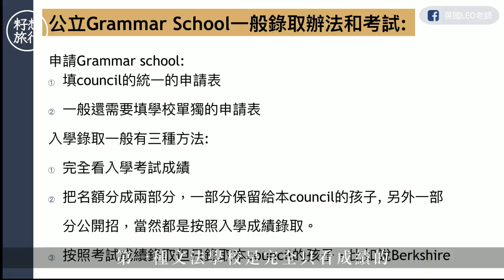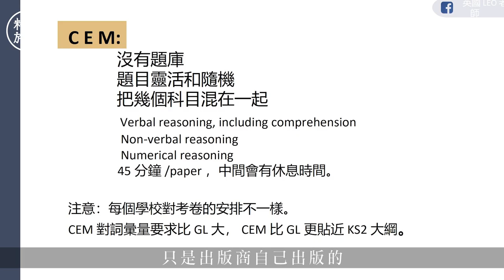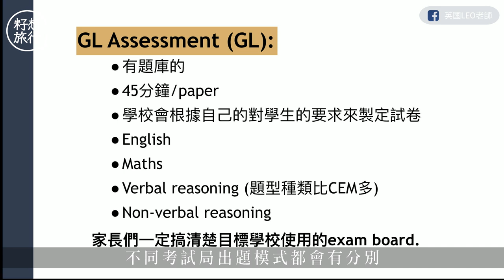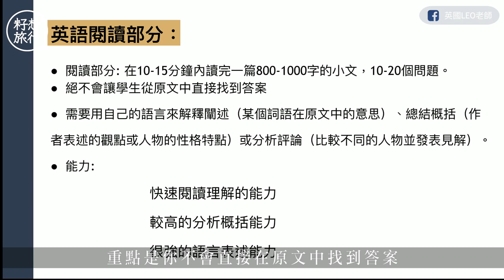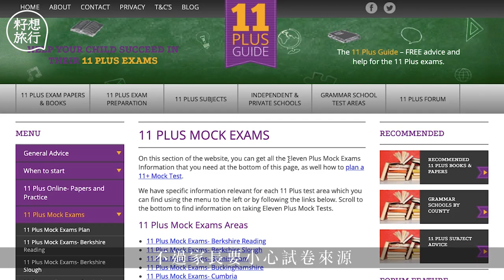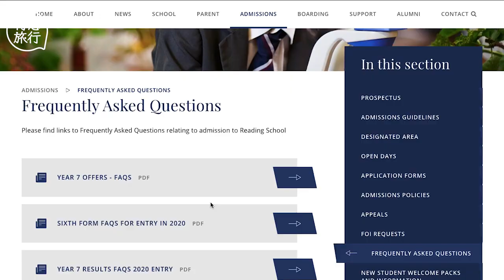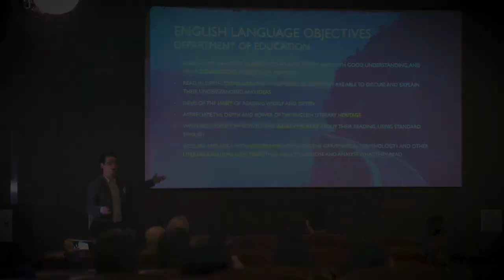BNO移民英國升學11+升中試有3款試卷？倫敦名師助子女輕鬆考入Grammar School 拆解11+備戰攻略 逃走他鄉的故事－果籽 香港 Apple Daily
｜BNO移英—11+升中試有3款隨時備錯試？倫敦名師拆解11+備戰攻略 助子女輕鬆考入Grammar School
明年1月持BNO的港人就可以正式申請移民英國，不少家長都想了解更多當地教育情況。這次我們邀請到在英國有豐富教育經驗的Leo老師，來分析如何備戰其中一個最重要的公開試——11+升中試，讓子女輕鬆考入文法學校（Grammar School）。

首先英國有不同考試，其中11+是用於報考文法學校或私立日校。很多時候不同學校也會按自己學校的要求制定試卷。但小部份學校會採用ISEB 11+ common entrance的模式，他們會劃一使用相同試卷，所以變相考生可以用一次考試的成績，報考不同學校。至於另一個較為人熟知的UKiset就要留意，一般只適用於報讀私立寄宿學校。假如家長想子女入讀文法學校或私立日校，則未必有太大作用。

其次，有別於香港公開試，只由考評局出卷的模式，11+有3間機構出卷，不同地區的學校會使用各自的考試局試卷。所以家長替子女備戰11+時，先要了解清楚心儀學校使用哪間考試局的試卷，以免浪費了保貴的準備時間。